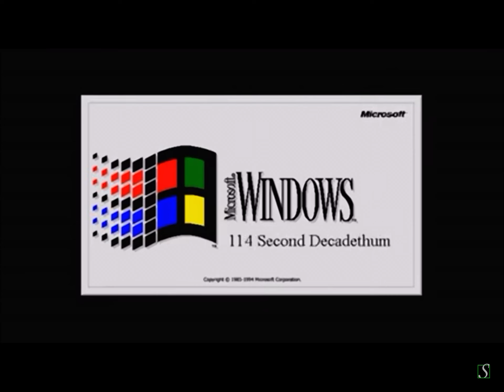Windows 114 2nd decadethum